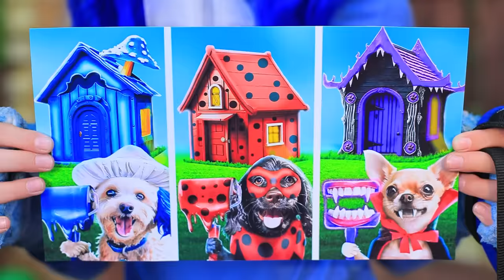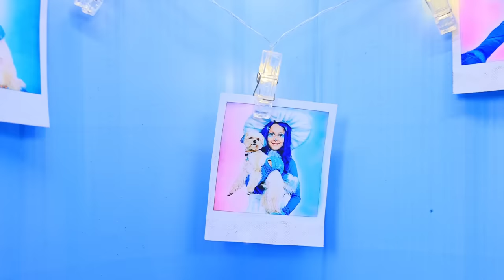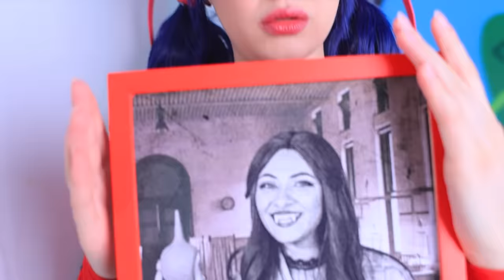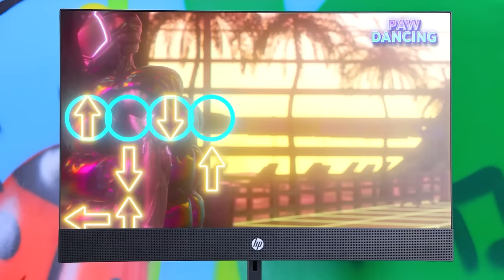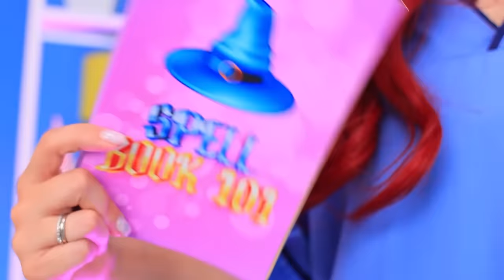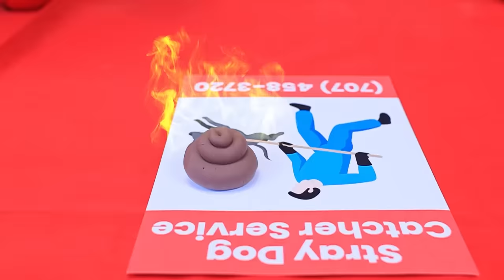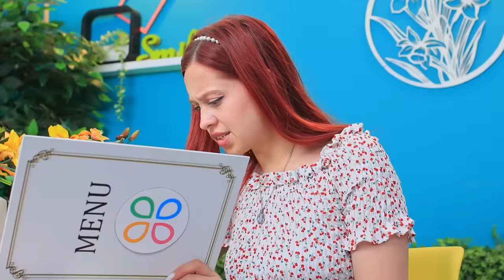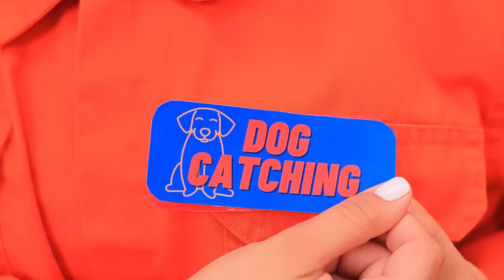One Colored Dog House Challenge! Vampire vs Ladybug vs Smurf Cat!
In the exciting challenge “Houses for Dogs of the Same Color,” Vampire, Ladybug and Shailushai compete to create the most stylish and cozy homes for their pets. Let's get a look!